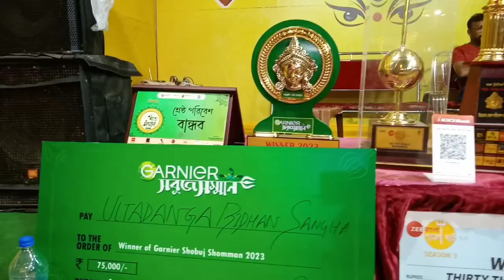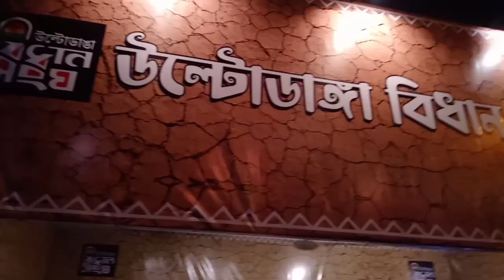Ultadanga Bidhan Sangha Durga Puja 2023, 55th year theme দু মুঠো চাল || Watch LIVE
এই Video  তে আমি তোমাদেরকে North Kolkata Ultadanga Bidhan Sangha এর এই বছর 2023 এর Durga Puja র Them "দু মুঠো চাল" এর সম্পর্কে ভিস্তারিত Video VLOG আকারে দেখানোর চেষ্টা করছি, আসা করছি Video টি ভালো লাগবে।।

শুভ শারদিয়ার আগ্রিম প্রিতি ও শুভেচ্ছা 🙏, মায়ের আগমনি তে সকল দুঃখের কালিমা ঘুচে জাক 😌❤️🌼🌸💮

🔴North Kolkats top 6 Durga Puja 2023 Video Link

🔴South Kolkata top 10 Durga Puja 2023 Video Link

🔴North Kolkata top 10 Durga Puja 2023 Video Link

And Thank You So Mutch To All Of You For Completing 1K Subscribers 🙏
📢 My Pubg Mobile (BGMI) I'd :- 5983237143

🔘If you want to play with me, you can send a request😉
⭕If You Like to Listen HORROR Stories In Bangla Than Chack My Story Channel "Bhoytanko ( ভয়াতঙ্ক )" If You Like My Content Then Also Subscribe My Channel and Press Tha all Notification Bell Icon 🔔.

Link👇

.📌 You can follow Me @s_s_gamer_20 on Socal Media Handels.

📎USE HEADPHONES FORE THA BEST EXPERIANCE 🎧
(Because more great novelty gaming videos are coming to this channel)

Be sure to LIKE 👍 and COMMENT 📑 on this video to know what you think of the video 🎞️ and if you like it better, you can SHARE💱 it with your FRIENDS, BOYFRIEND, GIRLFRIEND and FAMILY Members👨‍👩‍👧‍👧.

(✨ONE OF YOUR LIKE INSPIRES ME TO MAKE INNOVATION VIDEOS✨)

                         🙏THANKING YOU🙏